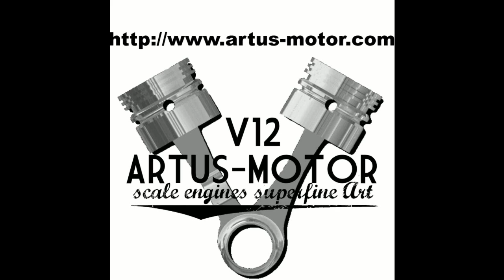V12_mini_engine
V12 Modellmotor sound check